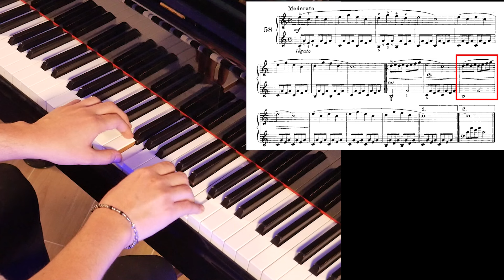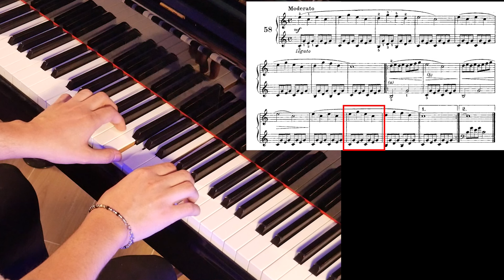Beyer op.101 n.58 - Esecuzione